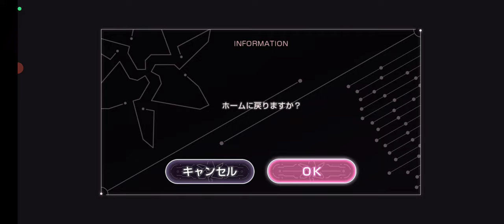【ヘブンバーンズレッド：26】メインクエスト第2章9日〜11日 31B 蒼井と水瀬姉妹との不仲、湾岸に新種のセラフ捜索、交流も実施【美少女 ストーリー RPG Game 】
【27】メインストーリー12日〜13日を中心に！司令官との対決バトルも：